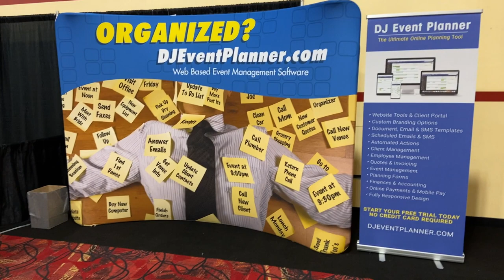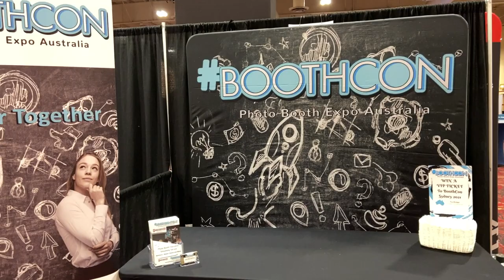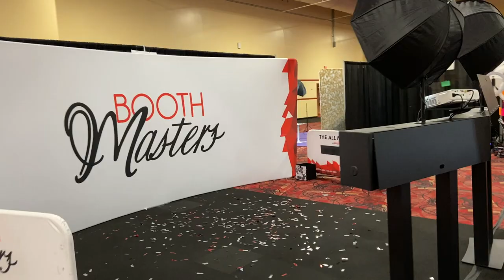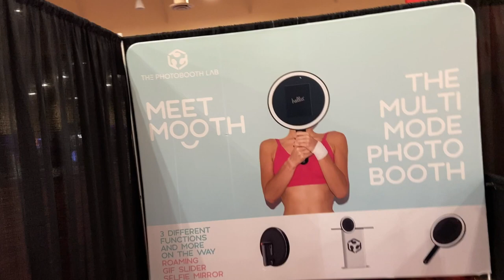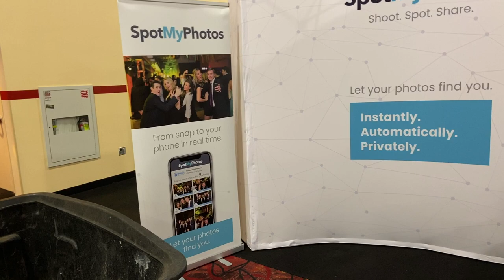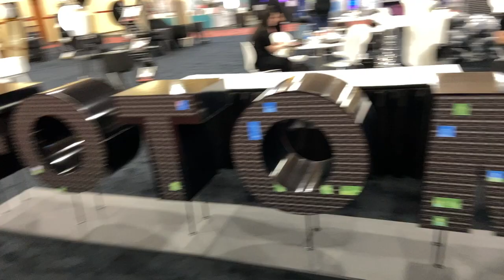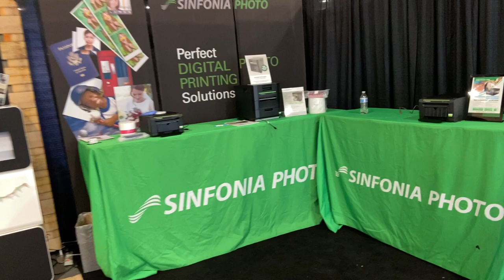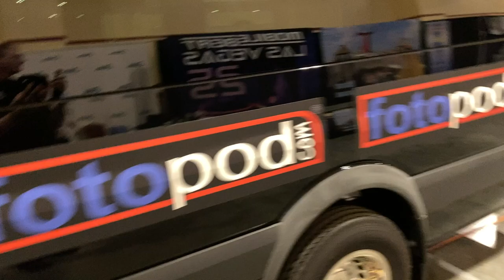The Official Photo Booth Expo 2020 and DJNTV DJ Convention Exhibit Hall Walk Around Preview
In this video, John Young of PBNTV and DJNTV takes you on a tour of the 2020 exhibit hall at Photo Booth Expo and the DJNTV DJ Convention.